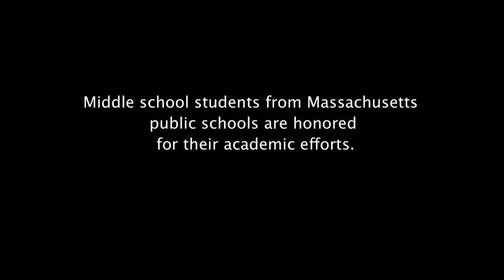El Mundo Boston - LYRD 2015 Viva East Boston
Viva East Boston!: A quick video previewing tomorrow evening's El Mundo Boston Latino Youth Recognition Day event with the Boston Red Sox honoring academic middle school all-stars from East Boston's public schools! Go Eastie! Viva East Boston! @ America's Most Beloved Ballpark!